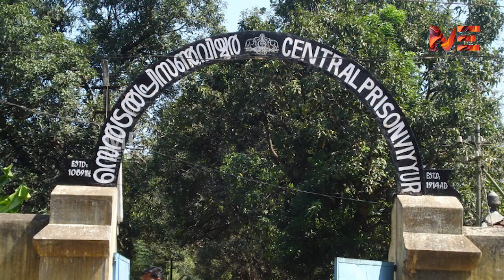കൊലയാളികളെ കാത്തിരുന്ന് കൊലമരങ്ങൾ മടുക്കുന്നു...